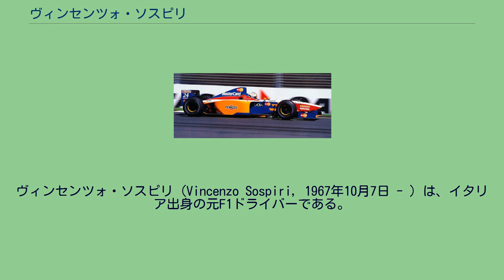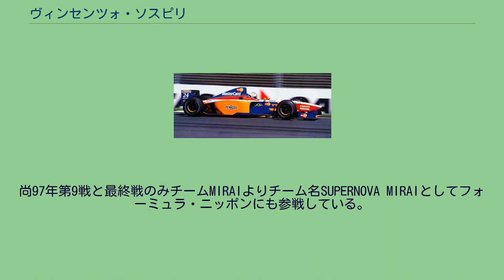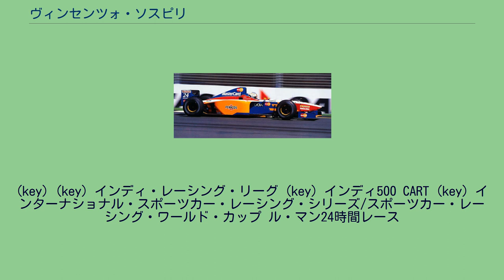ヴィンセンツォ・ソスピリ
ヴィンセンツォ・ソスピリ (Vincenzo Sospiri, 1967年10月7日 - ) は、イタリア出身の元F1ドライバーである。
ソスピリは15歳のときにイタリアの100ccカート選手権でレース生活を始める。
長い間カートでの競争を続け、1987年にカート世界チャンピオンとなる。
その後フォーミュラ・フォードにステップアップし、イギリスFF1600で10戦6勝を挙げ、一躍注目された。
翌1989年にイギリス・フォーミュラ3選手権に挑戦したが失敗。
1990年はフォーミュラ・オペル選手権に出場し、ルーベンス・バリチェロとタイトルを争う。
同年には国際F3000選手権にもスポット参戦した。
1991年は国際F3000にフル参戦。
デイモン・ヒルのチームメイトとして、ローラ・T91/50で戦ったが、戦闘力に欠けるマシンではシーズン9ポイントを獲得するのがやっとで、ホッケンハイムリンクでの2位が最高位であった。
1992年はイタリア・フォーミュラ3選手権にステップダウン。
1993年に再びF3000に参戦する。
今回はミトス・レーシングでレイナード・93Dを使用した。
翌年にはスーパーノヴァ・レーシングに移籍し、井上隆智穂と共に参戦した。
優勝こそ無かったものの、選手権を争った。
1995年も同チームから参戦。
この年は3勝を挙げ、チームメイトのリカルド・ロセットと共にシーズンを支配し、1992年のルカ・バドエル以来のイタリア人チャンピオンに輝く。
ソスピリのドライブするローラ、1997年オーストラリアグランプリ。
1994年にエストリル・サーキットでシムテックをテストドライブしたが、資金を調達できずにF1のシートを得ることはできなかった。
1995年に国際F3000のタイトルを獲得したものの、ソスピリにとって1996年のオプションはほとんど無く、彼は1年間ベネトンのテストドライバーを務めることとなる。
1997年、エリック・ブロードレイ率いるローラF1チームからF1参戦の機会を得る。
しかし、デビュー戦のオーストラリアGPではチームメイトのロセットと共に予選トップタイムから10秒以上遅れて予選落ちした。
その後、第2戦ブラジルGPに出場するために現地へ移動する途中、空港で読んだ新聞でチームがF1から撤退することを知る。
サーキットに向かうも、既にローラのパドックは立ち入り禁止となっていた。
ソスピリはその後他カテゴリーへの参加に注力した。
1997年の残りはアメリカのインディ・レーシング・リーグ (IRL) に参戦し、1997年のインディ500にも参加した。
尚97年第9戦と最終戦のみチームMIRAIよりチーム名SUPERNOVA MIRAIとしてフォーミュラ・ニッポンにも参戦している。
1998年および1999年にはエマニュエル・コラールと共にフェラーリ・333SPでスポーツレーシング・ワールドカップ (SRWC) で勝利を挙げた。
この結果によりコラール、マーティン・ブランドルと共にトヨタ・GT-One TS020をドライブして1999年のル・マン24時間レースに参戦した。
レースはポールポジションを獲得したものの、不幸にもギアボックスの問題が頻発した上、ブランドルのドライブ中のパンクのためリタイアとなった。
1999年に現役を引退すると、2002年に井上とともに「ユーロノヴァ・レーシング (Euronova Racing) 」を設立。
チームの社長兼監督を務めながらイタリアF3000などに参戦しており、2020年現在はランボルギーニトロフェオ、Auto GP、イタリアF3選手権などに参戦している。
同チーム出身の有名ドライバーとしてはロバート・クビサ、ヴィタリー・ペトロフ、ジェローム・ダンブロシオ、ルカ・フィリッピなどがいる。
(key) (key) インディ・レーシング・リーグ (key) インディ500 CART (key) インターナショナル・スポーツカー・レーシング・シリーズ/スポーツカー・レーシング・ワールド・カップ ル・マン24時間レース